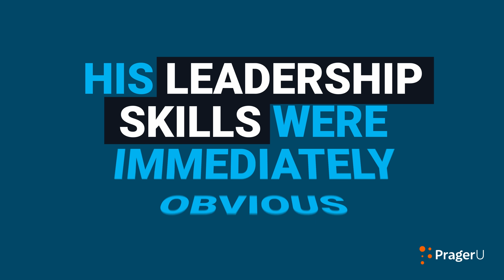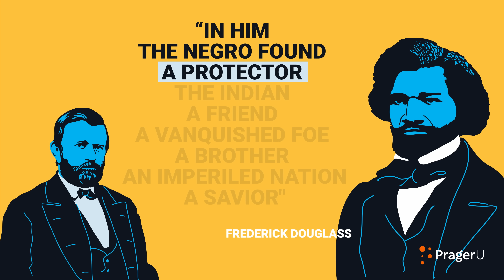Ulysses S. Grant: The General Who Saved the Union | 5-Minute Videos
No American led a more eventful life than Ulysses S. Grant, the 18th President of the United States and the Union Army's most celebrated general. Civil War historian Garry Adelman tells Grant’s amazing story.

Script:

The year was 1862. America was in the depths of the Civil War.

Looking back, it’s easy to believe that a Union victory was inevitable. The North had more money, more population, more industry.

But no one thought that at the time. In the first year of the war, it looked as if the South would win. A series of high-profile victories in the east convinced many that Confederates were better fighters, under better leaders.

Where would President Lincoln find a battlefield general who could do for the Union what Robert E. Lee was doing for the Confederacy—lead it to victory?

The man he found, the man who saved the Union, was Ulysses S. Grant. He wasn’t Lincoln’s first choice—or second, or third. In fact, when the war started in 1861, Lincoln had no idea who Ulysses S. Grant was. Hardly surprising, since at that time, Grant was selling hats to farmers’ wives in a small town in Illinois.

His rise to glory is one of the most amazing stories in American history.

Born in Ohio on April 27, 1822, Grant had no ambition to be a soldier. His father pushed him into it, thinking he wasn’t suited for much else. Grant’s West Point career wasn’t especially distinguished, either. But during the Mexican-American war (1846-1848), Grant proved himself to be an officer of unusual ability. He was cool under fire, daring, but rarely reckless. Even more important: the men under his command trusted him.

After that war, Grant returned to St. Louis to marry his fiancée, Julia Dent, the daughter of a slave-owning Missouri farmer. Grant was never happier than when he was with Julia. And he was never unhappier than when he was not. Unfortunately, in this period Army life forced them to be separated, sometimes for many months.

To assuage his loneliness, Grant started to drink. While in a distant posting in Northern California a thousand miles from Julia, his drinking got the better of him. He resigned his army commission to avoid an embarrassing court-martial.

It was downhill from there, one business venture failing after another. By 1860, thoroughly humiliated with no money and no prospects, he was back working for his father in the small town of Galena, Illinois.

Then, the Civil War happened.

The Union was in desperate need of experienced soldiers. Grant volunteered. His leadership skills were immediately obvious. He quickly advanced through the ranks.

In a little more than six months, he scored two major victories at Fort Henry and Fort Donelson, along the Tennessee and Cumberland Rivers. He followed these up with victory in the largest battle in American history up to that time—the Battle of Shiloh—making him a true Union hero in a cause that was starved for heroes.

There was nothing flashy about Grant’s generalship. All he did was win.